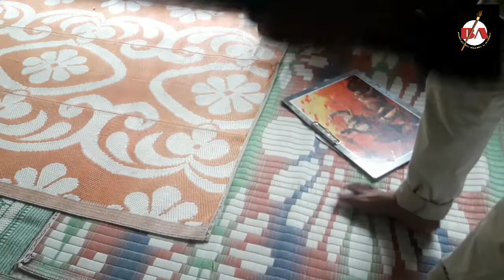Outdoor_drawing How to draw landscape ?